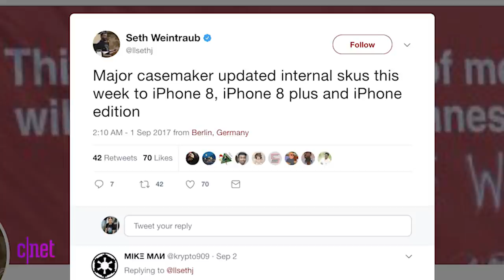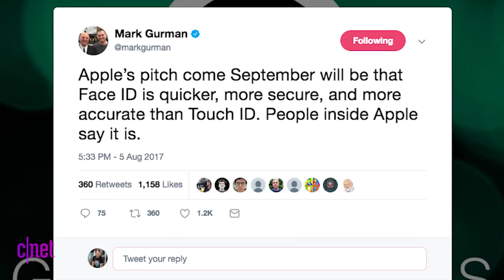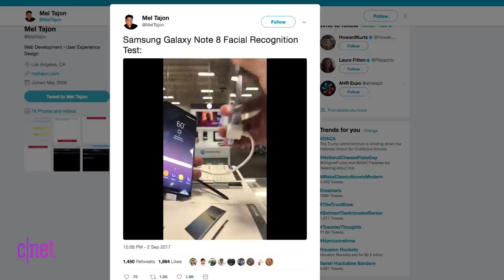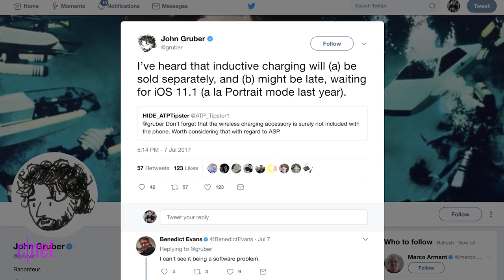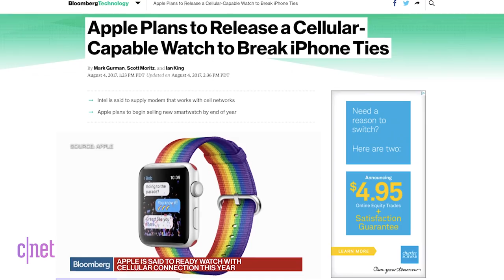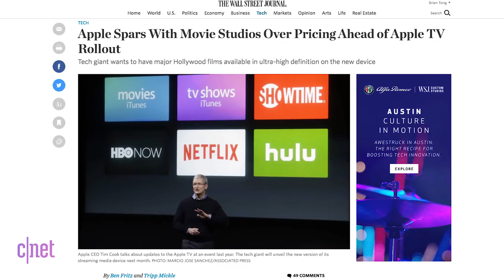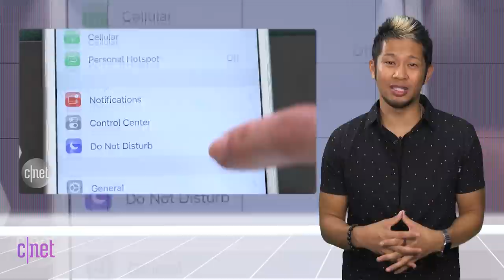Everything you can expect at Apple's iPhone Event (Apple Byte)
We'll break down everything we know about the new iPhone, the Apple Watch Series 3 and the 4K Apple TV before Apple's September keynote.